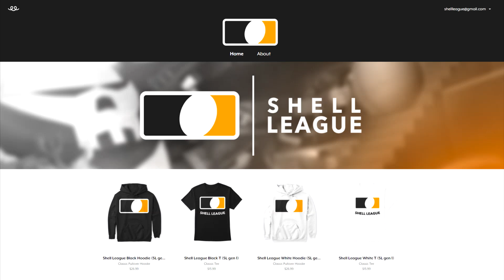Season 2 Shell League All-Star Game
Season 2 Shell League All-Star Game streamed on 4/28/2019

Edited By: oopa_MAG

Thumbnail by: oopa_MAG

Commentators: oopa_MAG, DirtyMike, and Chris Kyle
SHELL LEAGUE RULES:
- Each season lasts 8 weeks
- 4 v 4 or 3 v 3 (Depending on the amount of players available on each team)
- Once you are eliminated stay dead for the round no respawns or despawns once round starts (if you despawn you are considered dead, no exceptions ). Switch teams and sides after your team wins/loses.
- Best of 7 rounds (if you win 4 rounds you win full game)
-All games played on Castle
- Players start the round after the word "go" is typed ex: (3, 2, 1, GO)
-You must have your clan tag in your name, and your name must be there.
- No subs allowed, roster sizes are now 15 players if you fail to show up it will be excused for the first time and moved to a make up day, But the absence after the first excuse will result in a forfeit giving your opponent a automatic 4 - 0 win
-5 minute rounds. After 5 minutes, if there is still players, they go to middle of castle where the flags are. All remaining players jump into the middle after ref counts down. No despawning to change class.
-All players in your games "roster" must be on the shell league discord
-Top four clans are garenteed for next season (if they decide to re-enroll) the other four spots are wild cards including some who have competed and some new ones, we have decided to only have eight teams per season
- Team leaders can not leave there team in the middle of the season to join another team if there team is participating in that season
-All guns, stamps, and hats are allowed.